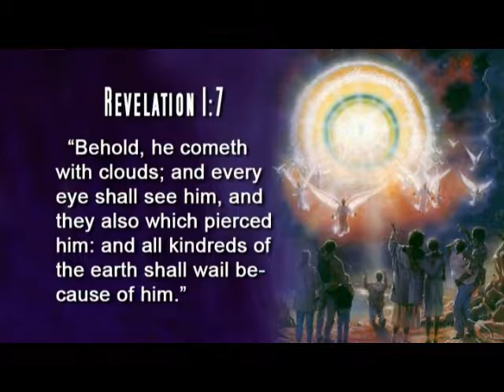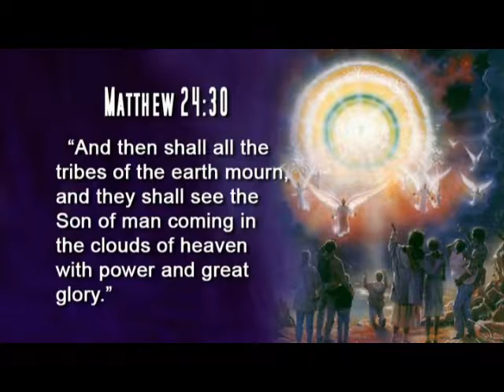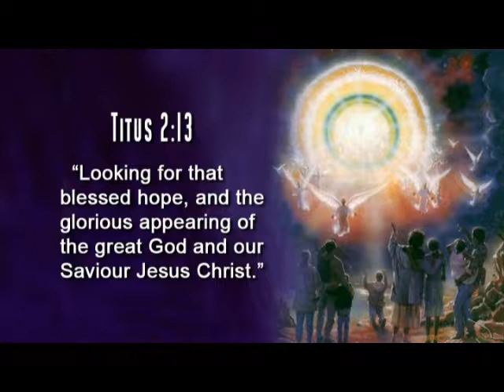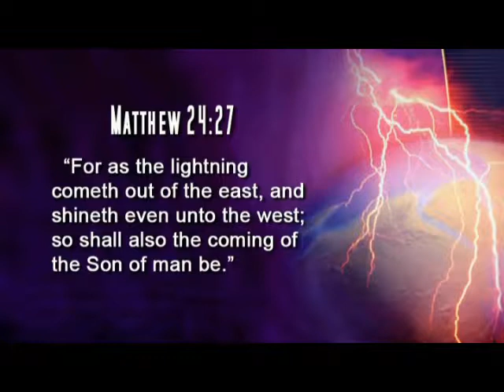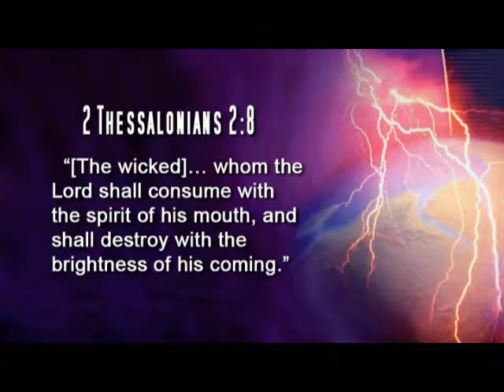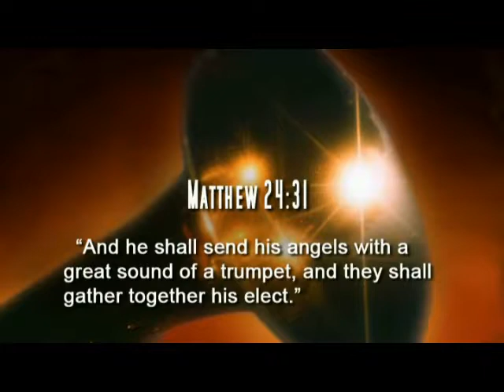rapture and the second coming of Jesus 2/5 by Tony Rykers (the final events of bible prophecy)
to avail the Final Events of Bible Prophecy lectures in DVD copy e-mail

or send letter to;

Cornerstone Ministries
Victoria 3890, Australia